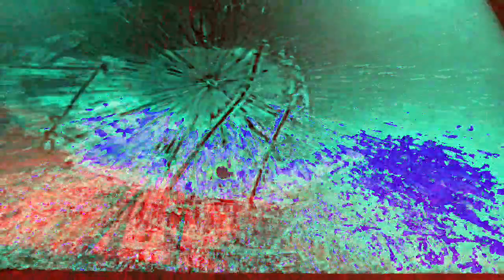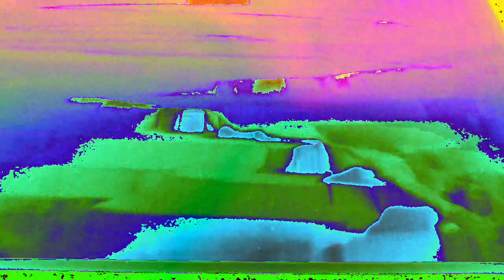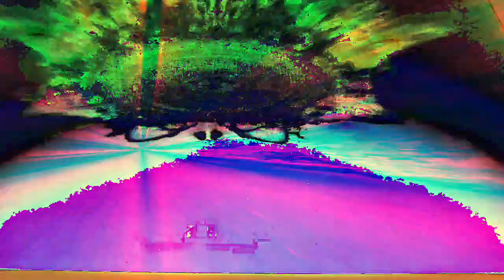Movie 22 12 09 07h41m56s the ten minute playlist group. *Photosensitivity Warning*